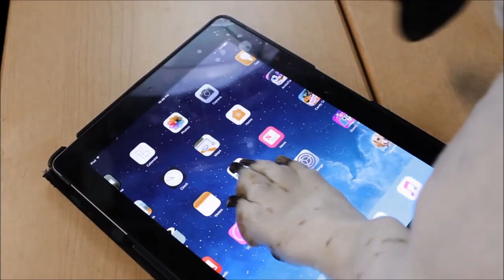ROBLOX GAMEDOG Restaurant Tycoon Episode 1: Cat Invasion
Game Dog plays Roblox "Restaurant Tycoon".  Learning to cook with spicy dance steps during a serious cat invasion.

Barkade is a channel for family video games and family gamers . Meet Gamedog, a Basset Hound who plays video games and the family that loves him. Gamedog will show you the best games on XBOX One, Nintendo Switch, Wii U, Playstation 4 or PC Games on Steam Network. Barkade has gameplay for everybody with gameplays from video games like Roblox, Minecraft, FNAF, Mario Kart, Super Mario Bros, Lego Dimensions, Plants vs Zombies, PVZ2, Pokemon,  Sonic, Fortnite & more!